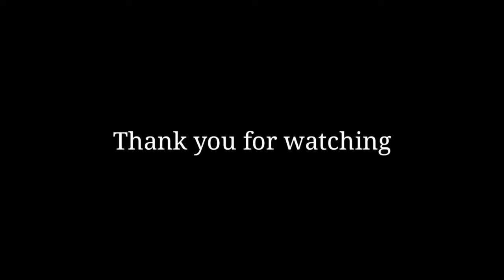Lihat Sosok Pemain ini. Yakin memotivasi kalian yg punya postur pendek.. yok semangat.!!!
set ke 5 kabupaten kuningan vs kabupaten indramayu.

babak kualifikasi porda atau porprov ini rutin di selenggarakan 4 tahun sekali, bagi yg lolos babak kualifikasi berhak berlaga di porda satu tahun kemudian. ini merupakan ajang tertinggi tingkat provinsi. jadi kabupaten kota akan menampilkan pemain pemain terbaiknya demi berlaga di porda tersebut.